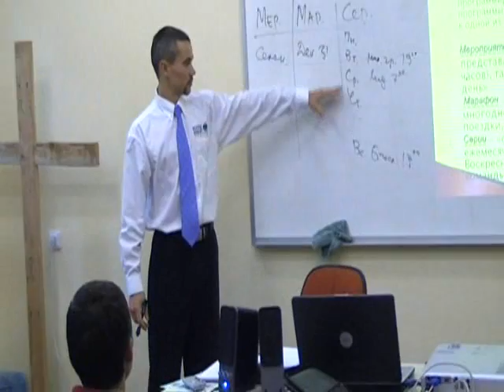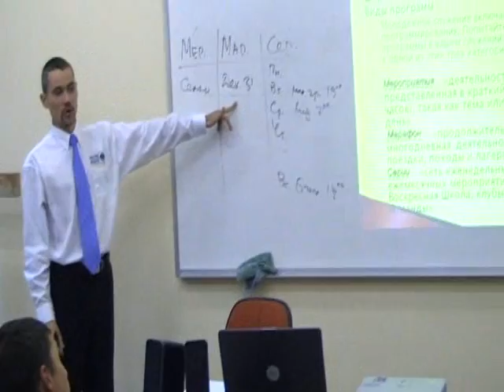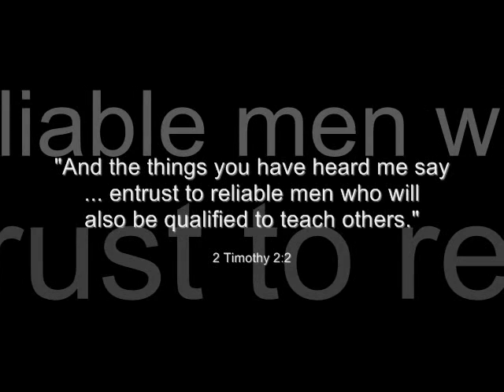1st Ukrainian Youth Ministry Professor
Vasya Ostriy is the first Ukrainian with a Bachelors Degree in Youth Ministry teaching at Kyiv Theological Seminary. In this video, he is teaching YM 202: Youth Ministry Programming to the sophomore class.